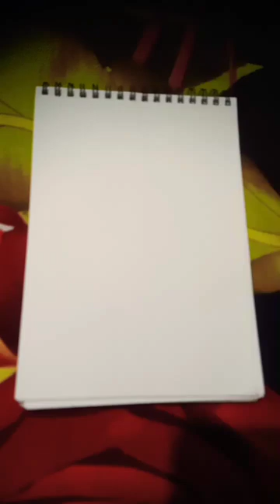My Mandala Art collection.